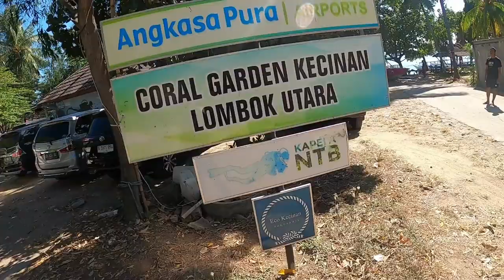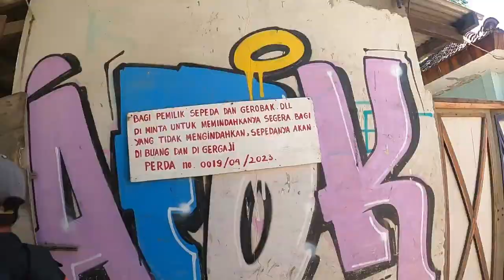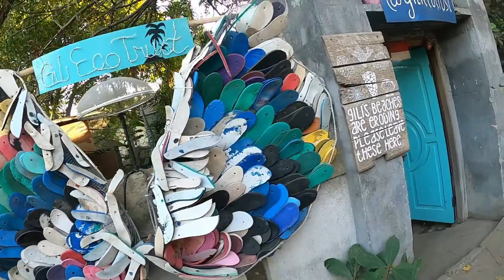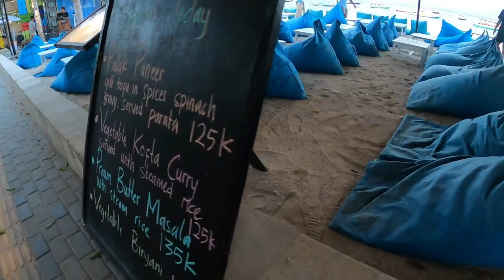Gili Terawangan cukup memeriahkan Pulau Lombok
Berpeluang berada di Gili Terawangan yang memang cukup menarik untuk dijadikan destinasi wajib bermalam bila ke Pulau Lombok Indonesia.